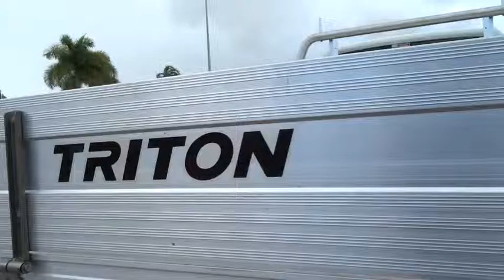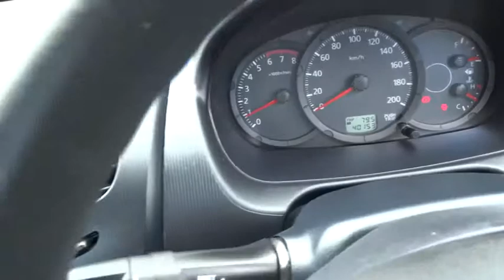2012 MITSUBISHI TRITON Townsville, Cairns, Mt. Isa, Charters Towers, Bowen, Australia 6061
2012 MITSUBISHI TRITON

**THIS PRICE IS AFTER MINIMUM TRADE**.. All our vehicles are subject to an RACQ inspection .. buy with confidence ..Nth Qld's leading dealer .. We can deliver anywhere in Australia  2012 mitsubishi triton gl 4x2 single cab ute. 5 speed manual, 2.4 lt motor. ONLY travelled 40,000 klm's, with logbooks and full service history  North Queensland's leading Used Car Dealership. We have a great range of pre-owned vehicles in stock now. All vehicles are workshop tested. 5 year warranty available. Trade in's are welcome and finance can be tailored to your needs. Please contact one of our friendly staff on 0437wheelz anytime.  If you don't see the vehicle you want Please click on the tab at the top of our web page FIND A CAR 4 ME. And we will find your car.  Yes!  Yes!   Yes! Racq inspections  Yes!  Yes!   Yes! 5 Yr warranty available  Yes!  Yes!   Yes! 25 Yrs service to Nth Qld  Yes!  Yes!   Yes! Delivery Aust wide  Yes!  Yes!   Yes! Finance and Ins available  Yes!  Yes!   Yes! Defence force discounts  Yes!  Yes!   Yes! We will bring the car to you  Yes!   Yes!   Yes! Test drive today!!!
Dual Air Bags,Air Conditioning,DROPSDIE BODY,CD Player,Electronic Fuel Injection,Engine Immobiliser,Log Book,Power Steering,Power Windows,